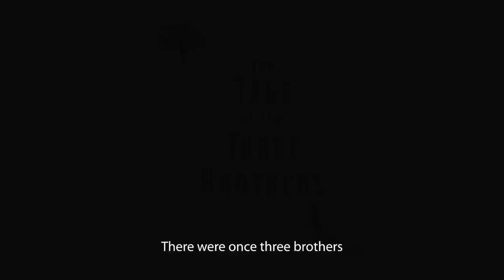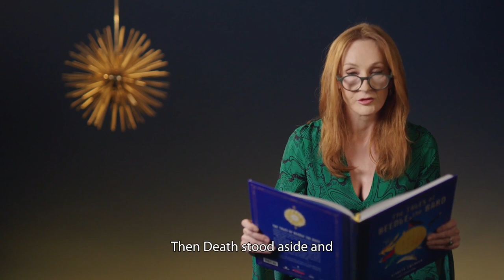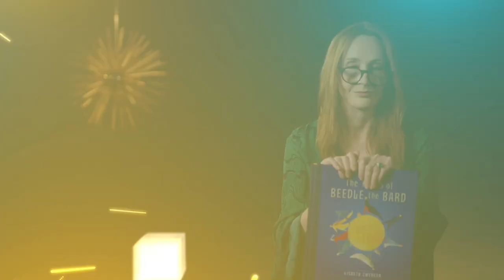J.K. Rowling reads The Tale of the Three Brothers (Lumos Global Gala 2021, October 1st, 2021)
J.K. Rowling reads The Tale of the Three Brothers at the Lumos Global Gala 2021. The online event took place on October 1st, 2021.

No commercial purposes. Only to keep an archive of J.K. Rowling's appearances.